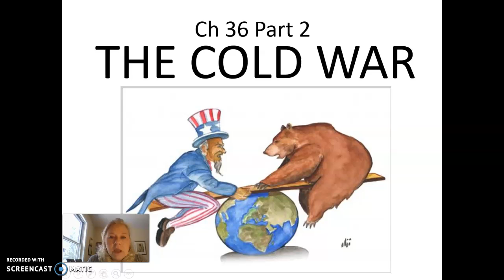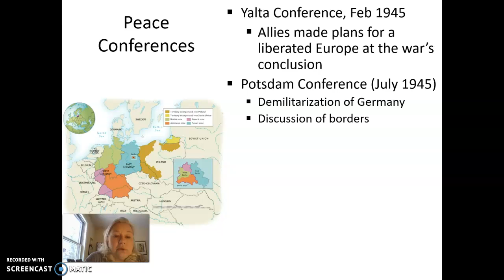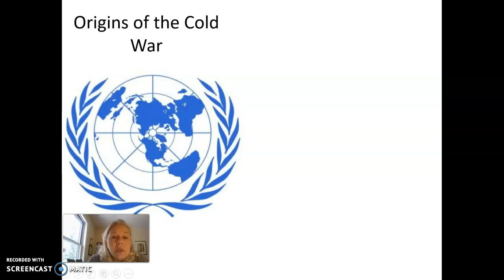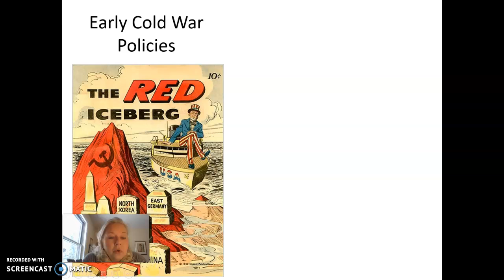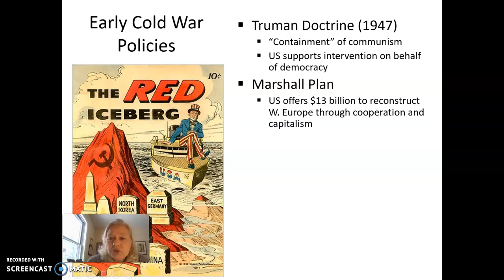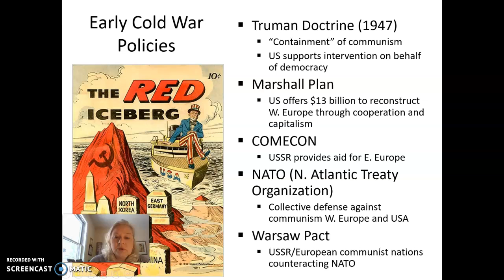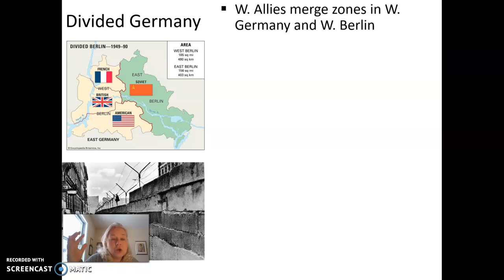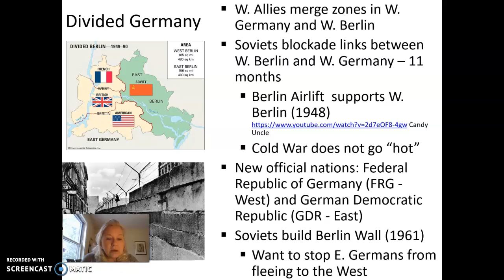Ch 36 Part 2 Beginning of Cold War